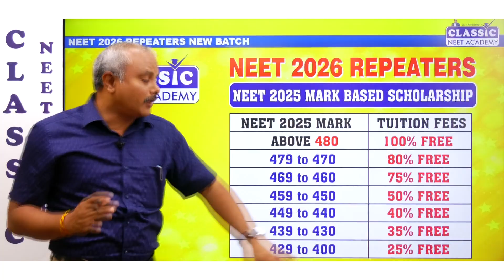NEET 2026 Repeaters 🚀 New Batch from 12th Sept 2025 | English & Tamil Medium | Classic NEET Academy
💡 Dreaming MBBS in 2026? Let’s make it happen!
Classic NEET Academy is launching its Repeaters Batch on 12th September 2025.

🔥 Highlights:
✅ NEET-focused Study Plan
✅ Expert Guidance
✅ English & Tamil Medium Classes
✅ Proven Success in Results

🎓 Join Classic NEET Academy – Where Future Doctors Begin Their Journey!